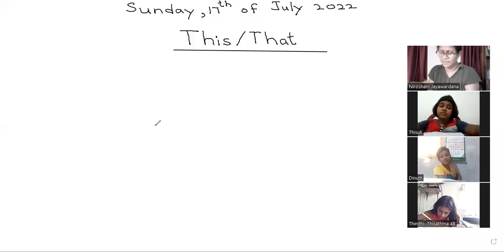Grade 4-This,That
Grade 4 students will be able to use  This and That meaningfully.